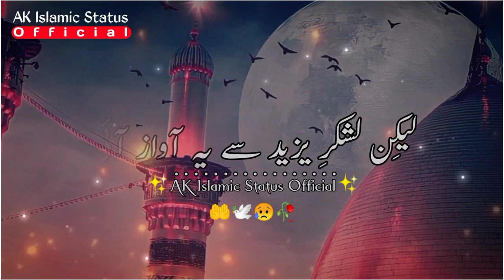Imam Hussainؓ ka Sar| Muharram Emotional Status ⚔️😥| Karbala Status| Islamic Status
Assalamualaykum